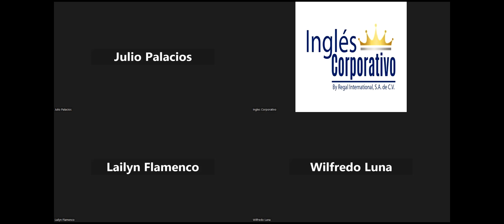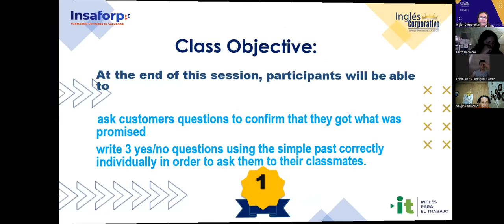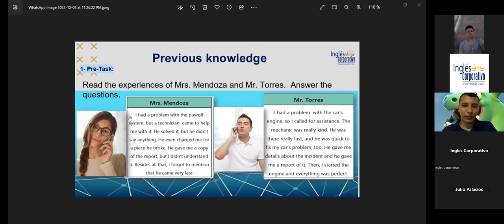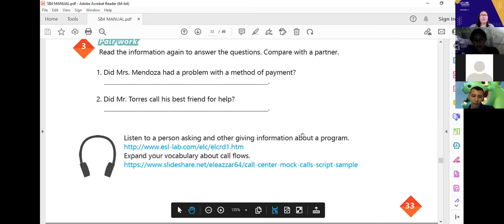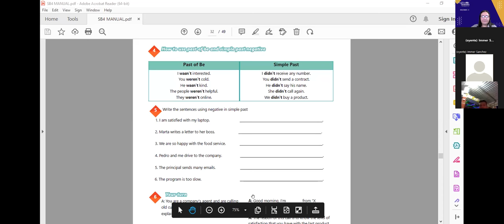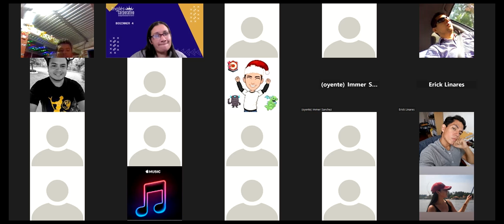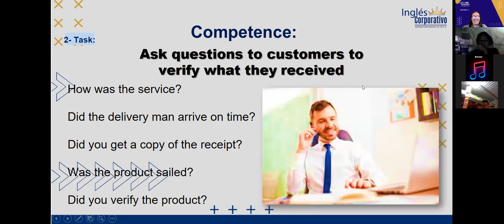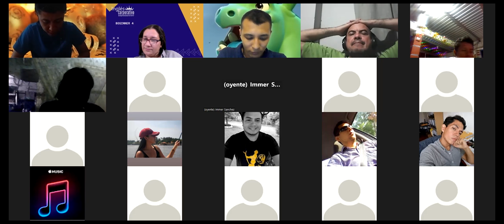Inglés Corporativo-08-12-2022-#13 SIMPLE PAST YES-NO QUESTIONS